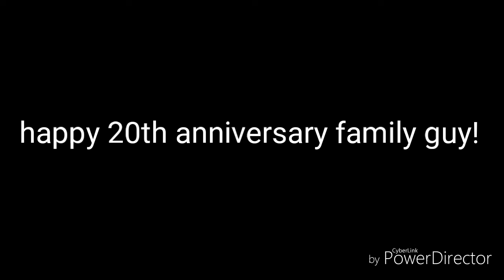Griffin rangers beast morphers episode 11: H20AFG part 5